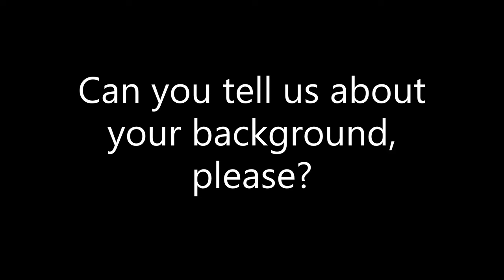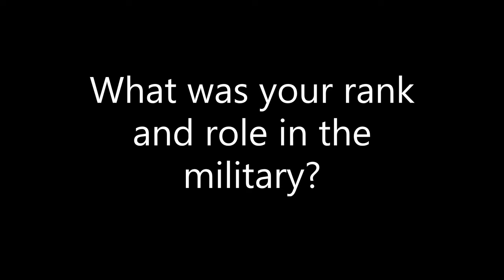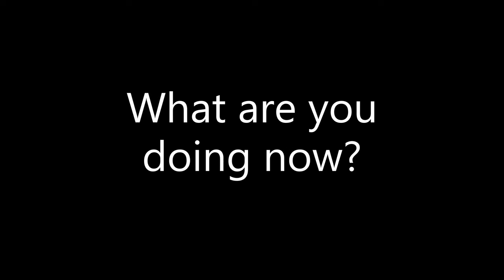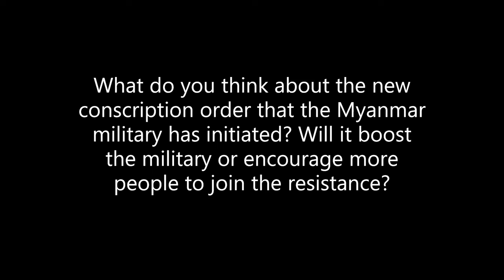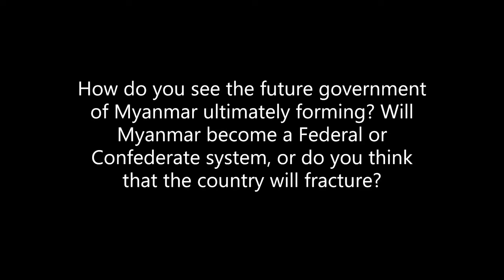Nay Myo Zin; Former Myanmar Officer Turned Resistance Fighter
Very fortunate to be able to conduct a remote Q+A session with Nay Myo Zin, a former Myanmar Army officer who then went on to work as a democracy activist, spending long periods in jail before recently joining the anti-junta resistance forces in Burma.

And apologies to Nay Myo Zin for any mistakes in my subtitles.